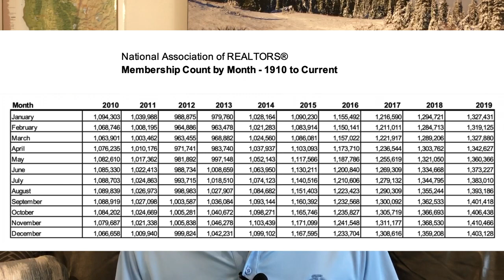Unintended Consequences Abound During the Financial Crisis of 2020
This isn’t a “May 15th comes around and everything goes back to normal” event here in Michigan. We’re all seeing so many different things going on right now in our economy and even our own local communities. There is so much uncertainty and LARGE fluctuations in the many markets (bonds, equities, precious metals, oil, etc.) around the world daily.
The unintended consequences of policies made today will be felt for years to come. In this video I talk about some of those unintended consequences, how to spot them and how to protect yourself.